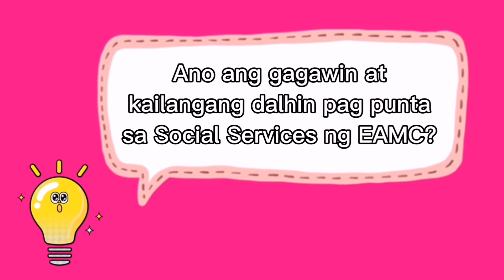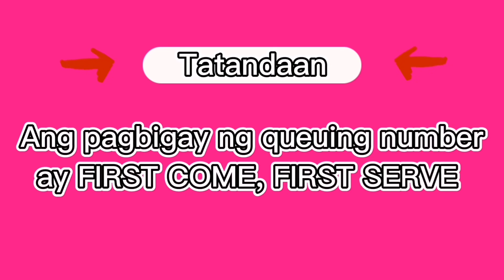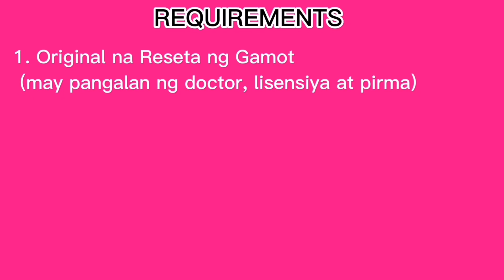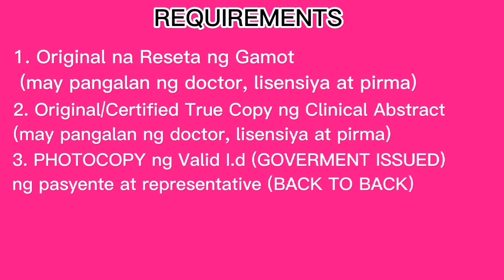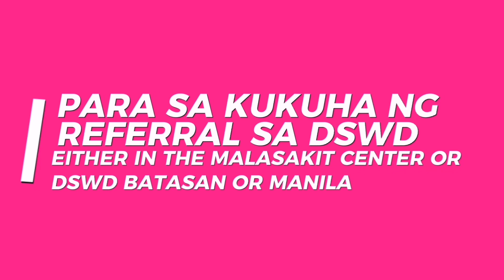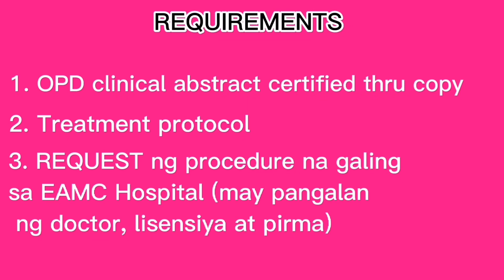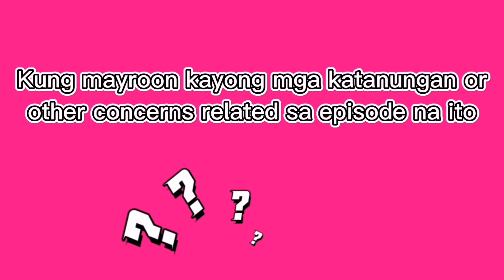VLOG #51- EAMC OPD SOCIAL SERVICES BALIK FACE TO FACE NA: ALAMIN ang GAGAWIN at mga KAILANGAN DALHIN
Ipinapakita sa video ang ang proseso at mga kailangan dalhin sa opd social services ng East Avenue Medical Center kung saan balik Face to Face na after almost 2 years of On Line Registration.